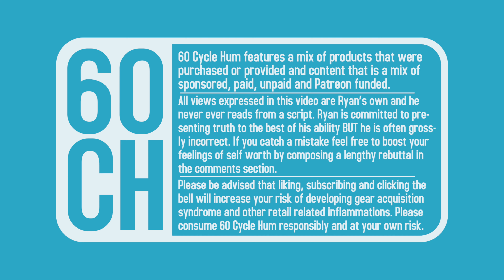Budget KLON KLONE battle-Affordaboard Vs. Sacred Cow -(This is kind of boring, maybe skip this one)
Klons Klones are kinda boring, They are best used as a boost and yet the originals go for $$$$$$$$ WHY? Watch in wonder as I nitpick 4 budget klon options against the normally prices Mojo Hand Sacred Cow (my Klone of choice)